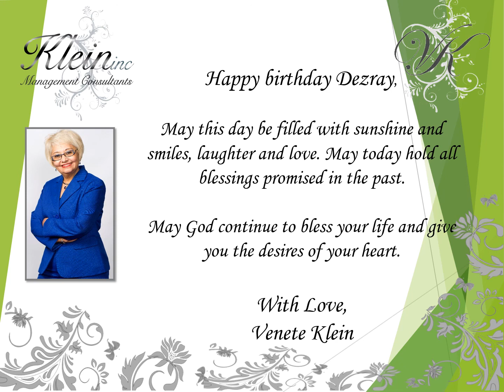Happy Birthday Dezray